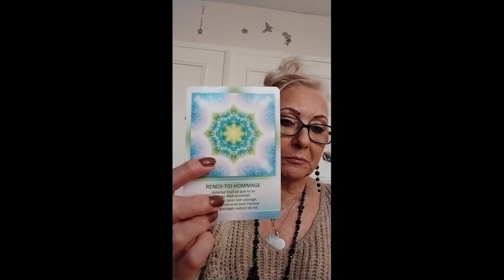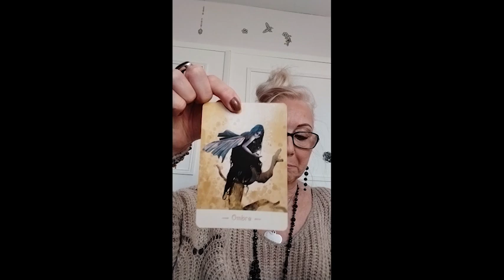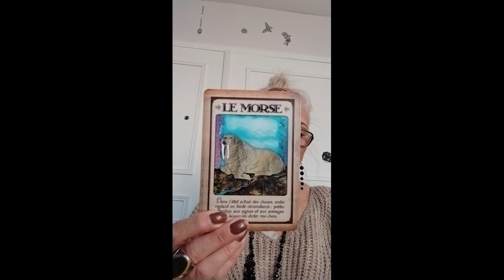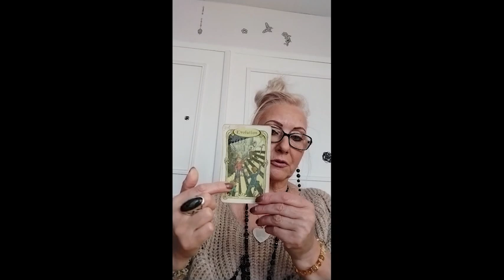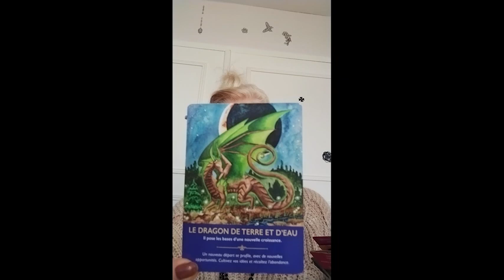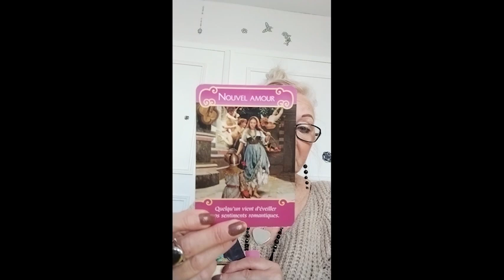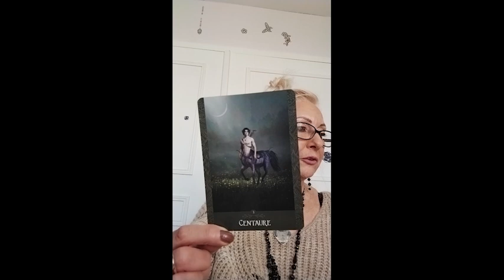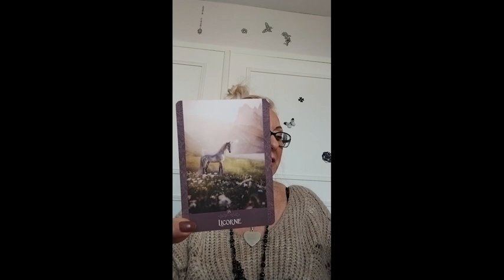TAROSCOPE BALANCE NOVEMBRE 2021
Un taroscope pour le mois de Novembre 2021 Pour les signes des Balance.

Infinie Gratitude.